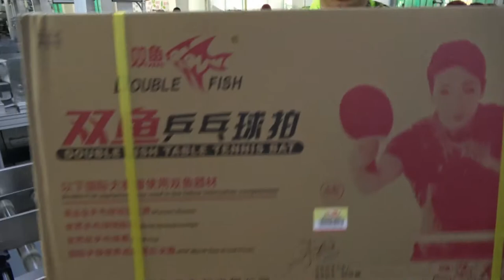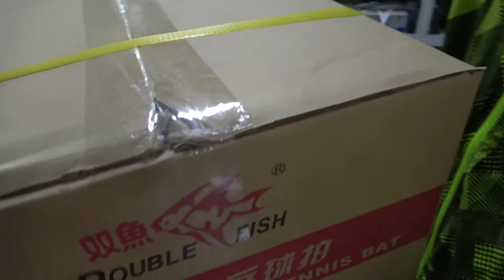Table tennis racket auto packing line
Automatic cartoning machine for table tennis racket and ball.